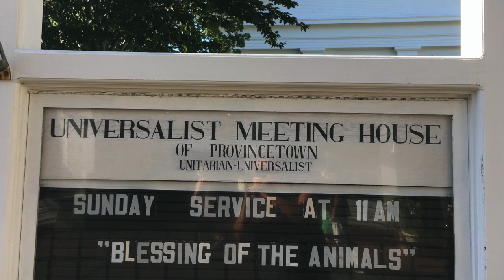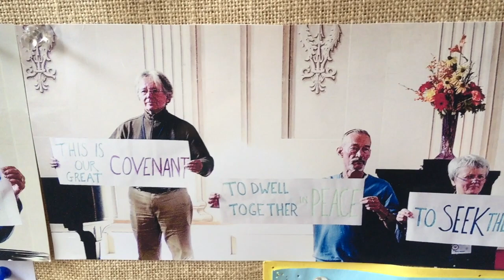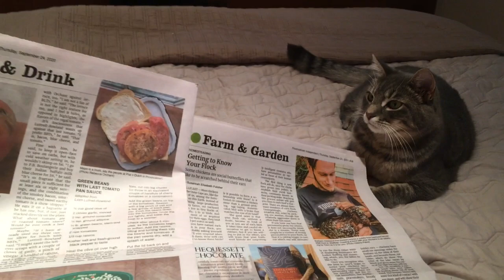Sunday Oct. 4 Worship: Blessing of the Animals